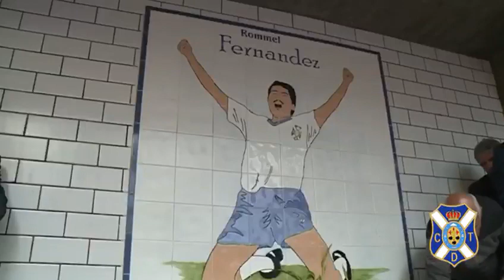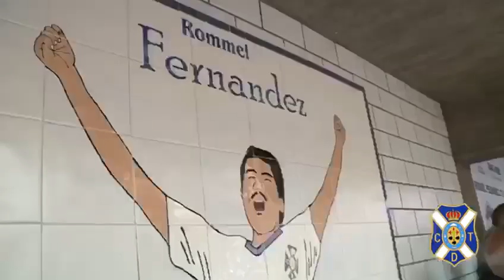Homenaje a Rommel Fernández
Diferentes peñas y colectivos blanquiazules, en colaboración con el CD Tenerife, llevaron a cabo antes del encuentro TenerifeAlmería (0-0) un merecido y sentido homenaje a Rommel Fernández, con motivo del 25 aniversario de su fallecimiento.